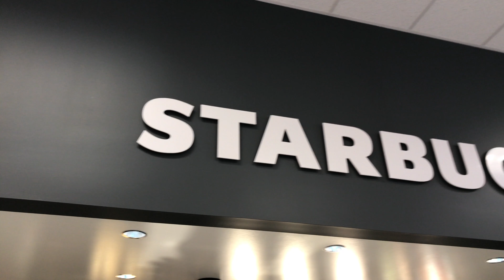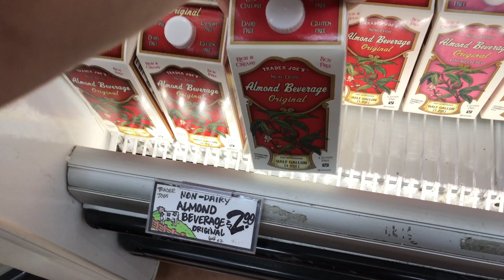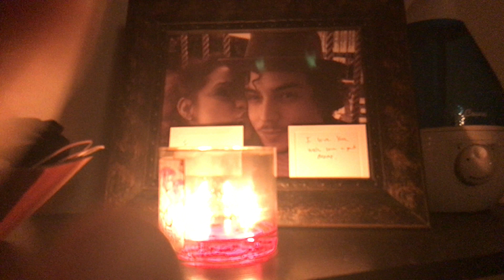We are in a WAR ZONE!!! V20